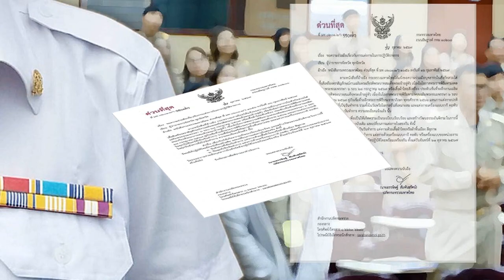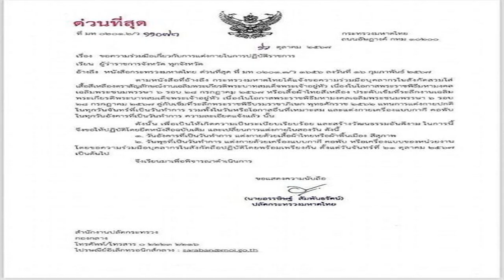กมธ ศาสนา แจงวุ่น ยังไม่สอบปม ว วชิรเมธี พูดอวย ดิไอคอน อ้างรอคนมาร้องก่อน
18 ต.ค. 2567
10:23 น.
กมธ.ศาสนา นั่งไม่ติด แจงวุ่น ยันไม่สอบปม “ว.วชิรเมธี” พูดอวย ดิไอคอน อ้างรอคนร้องก่อน ชี้ศาสนาเป็นเรื่องอ่อนไหว “สกุณา” เชื่อมั่น “ท่าน ว.” มีวุฒิภาวะ

เมื่อเวลา 09.00 น. วันที่ 18 ต.ค. 2567 ที่รัฐสภา น.ส.สกุณา สาระนันท์ สส.สกลนคร พรรคเพื่อไทย (พท.) ในฐานะกรรมาธิการ (กมธ.) การศาสนา ศิลปะ และวัฒนธรรม สภาผู้แทนราษฎร แถลงถึงการพิจารณากรณี พระเมธีวชิโรดม หรือ ว.วชิรเมธี เทศสอนธรรมะให้กับบริษัท ดิไอคอน กรุ๊ป ว่า ขณะนี้ทางกรรมาธิการยังไม่ได้รับเรื่องดังกล่าว และยังไม่มีการพิจารณาใดๆ ทั้งสิ้น

กมธ.ศาสนา เล็งสอบปม ว.วชิรเมธี พูดอวย ดิไอคอน ชี้ไม่เหมาะสม เชียร์ลงทุนธุรกิจ
เมื่อถามว่าจะหยิบยกเรื่องนี้ขึ้นมาพิจารณาภายหลังหรือไม่ น.ส.สกุณา กล่าวว่า ด้วยหลักการทำงานของกรรมาธิการ จะมีระเบียบข้อบังคับว่าเรื่องใดๆ ที่จะนำเข้าพิจารณาในกรรมาธิการ ต้องได้รับเรื่องร้องเรียนจากภาคประชาชน จากบุคคลทั่วไปก่อน และเพื่อให้เป็นไปด้วยความถูกต้องในเรื่องของศาสนา เกี่ยวกับพระสงฆ์ที่เป็นเรื่องละเอียดอ่อน จึงจำเป็นต้องทำตามขั้นตอน และในห้องกรรมาธิการไม่ได้มีการพูดถึงเรื่องนี้

เมื่อถามว่าในประเด็นสังคมทั้งเรื่องการโพสต์เฟซบุ๊กของท่าน ว.วชิรเมธี การปรากฏภาพรับเงินจากบริษัท ดิไอคอน และเรื่องการเทศนาให้กับบริษัท ดิไอคอน มองเรื่องนี้อย่างไร น.ส.สกุณา กล่าวว่า ในฐานะกรรมาธิการ ตนยังไม่สามารถแสดงความคิดเห็นในเรื่องดังกล่าวได้ แต่ส่วนตัวเชื่อมั่นการที่ท่าน ว.วชิรเมธี เป็นพระสงฆ์ที่หลายคนให้ความเคารพนับถือ มีวุฒิภาวะ แน่นอนว่าเราต้องเคารพในการกระทำของท่านอยู่แล้ว

เมื่อถามว่าเรื่องนี้อาจถูกมองว่ากรรมาธิการพยายามเพิกเฉยไม่นำเรื่องเข้ามาพิจารณา กลัวจะเกิดผลกระทบตามมาหรือไม่ น.ส.สกุณา กล่าวว่า ไม่มีเหตุผลใดๆ ที่จะต้องกังวลในเรื่องนี้ เพราะทุกเรื่องที่สังคมต้องการให้พิจารณาแก้ไข กรรมาธิการยินดีเป็นอย่างยิ่ง โดยจะต้องฟังหลายฝ่าย ไม่อยากให้ตั้งประเด็นหรือสังคมกังวลในเรื่องนี้ เพื่อให้การพิจารณาเป็นไปอย่างรอบคอบ

“ยืนยันว่ากรรมาธิการทุกคน ยังเห็นตรงกันที่จะยังไม่หยิบยกเรื่องนี้ขึ้นมาพิจารณา ส่วนความคิดเห็นของกรรมาธิการสัดส่วนพรรคประชาชน ก็เป็นความเห็นส่วนตัว จึงทำให้วันนี้ต้องมาแถลงข่าวเพื่อความชัดเจน” น.ส.สกุณา กล่าว